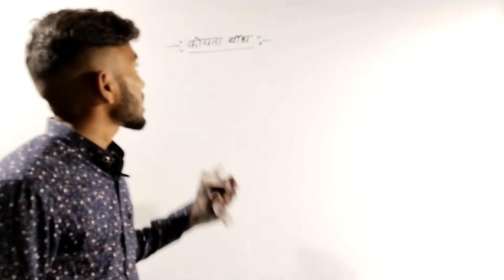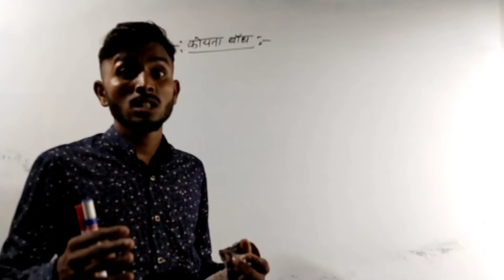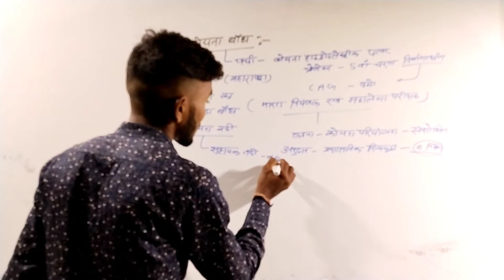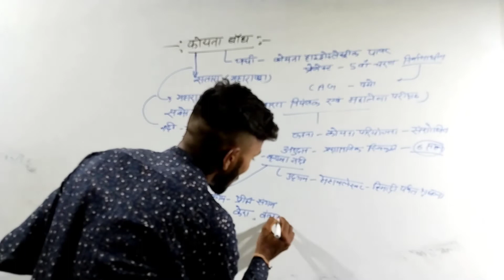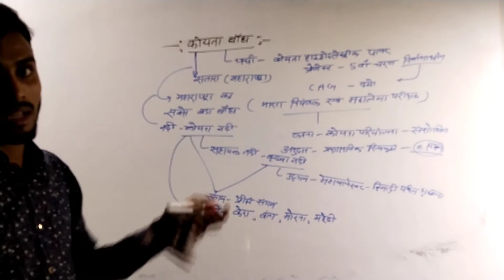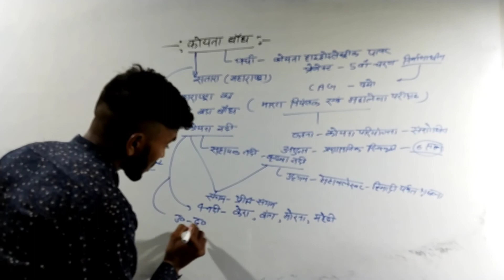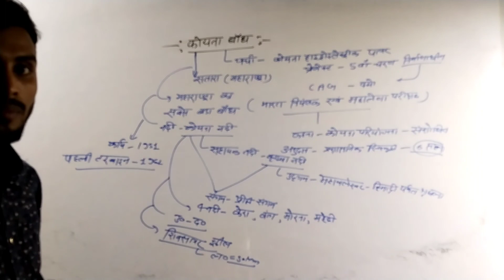Koyna Dam - To The Point | Shashi GS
Recently, the CAG of India said that delay in the grant of Revised Administrative Approval to Koyna Project in Maharashtra resulted in the funds being blocked for more than six years.

About Koyna Project

Koyna Dam

Koyna River